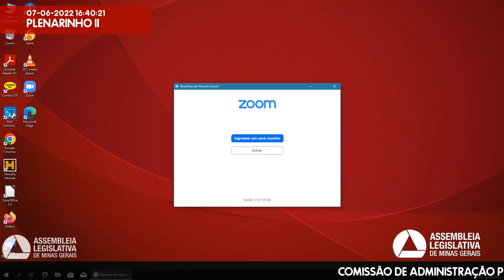07/06/2022 14:30 - Comissão de Administração Pública